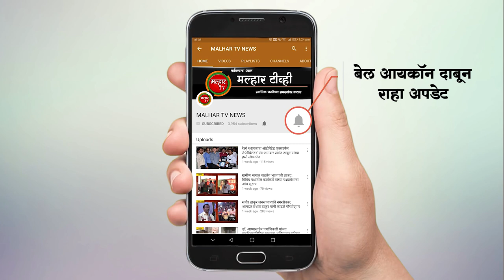श्री रामशेठ ठाकूर सामाजिक विकास मंडळातर्फे उच्चशिक्षणासाठी विद्यार्थ्याला 2 लाख रुपयांची अर्थिक मदत